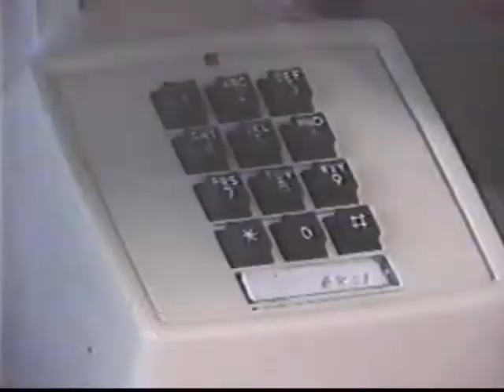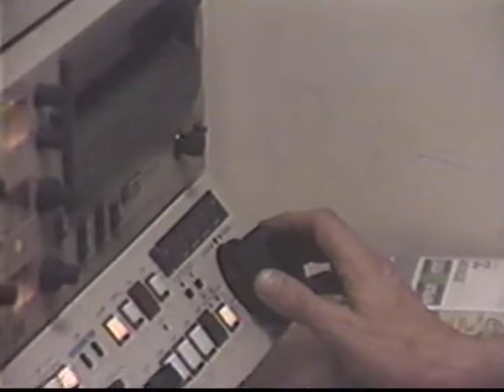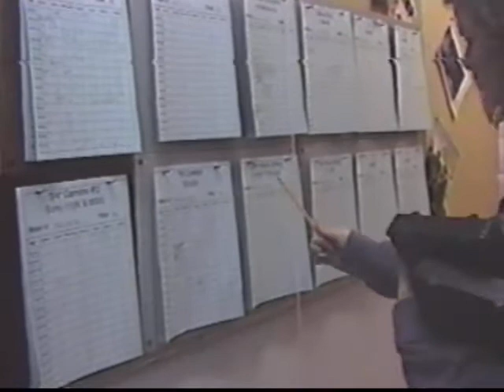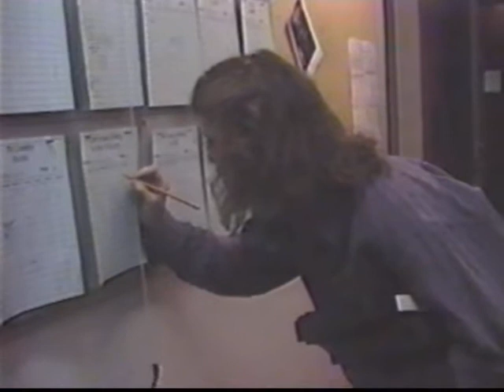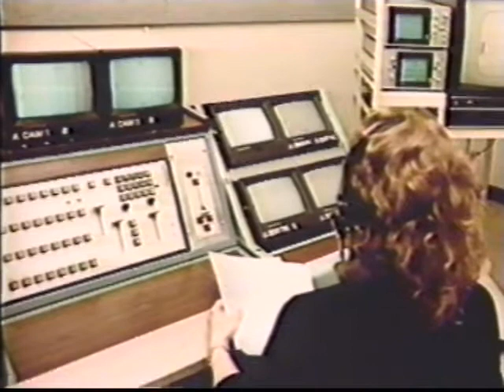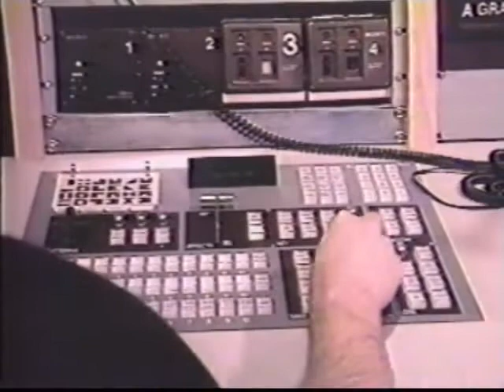Camosun Today, Group E, Video #2, 1990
Camosun College Applied Communications Program (ACP), class 18, 30th anniversary
Produced by
Brian L. Vallee
Ornella Cirella
Jena Powell
Connie Low
S.P. Varga